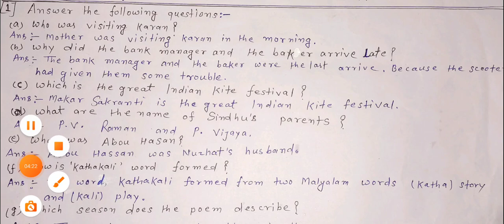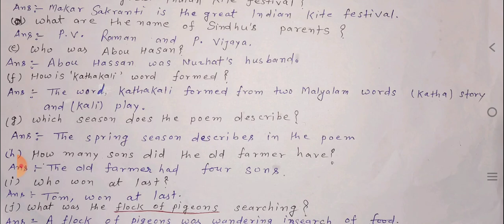Class - 04th | English Yearly Examination Important Questions Series 2021 - 22 | Private School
► Class 04 English Yearly Examination Important Questions Series
►Warshik Examination Important Questions Series Class 04
► वार्षिक परीक्षा में आने वाले प्रश्न उतर वर्ग 04
► इंग्लिश अंग्रेजी Angreji Question Answer Class 04

► Address :-